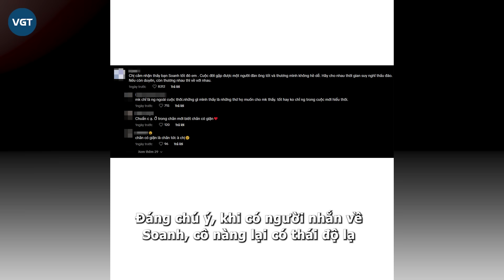Diệp vạch trần 1 sự giả dối, dọn đồ khỏi nhà Soanh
Sau khi chính thức lên tiếng về chuyện ly hôn đối phương, Soanh và Diệp đã trở lại với cuộc sống độc thân. Mới đây, Diệp còn đã đăng tải đoạn clip chuẩn bị chuyển khỏi nhà chung để bắt đầu cuộc sống mới.

Cụ thể, trên kênh tiktok, cô nàng than thở khi phải dọn nhà đi chỗ khác. Cô nói vui trên clip: “Diệp không sao nhưng chuyển nhà xong hết chỗ này thì có sao đấy. Hello mọi người, Diệp đây. Từ giờ tui sẽ sử dụng giọng thật trên mọi clip. Mong gần mọi người sẽ quen dần ha. Nói thật, sau đợt chuyển nhà thì mất nguyên 1 tuần. Đồ thì nhiều dã man luôn, rồi bao nhiêu chuyện ập đến nữa. Hôm nay cho tui lên clip nói chuyện với mọi người xíu nhé.